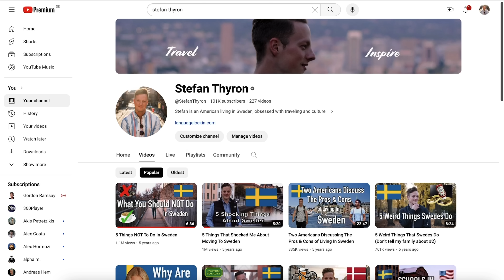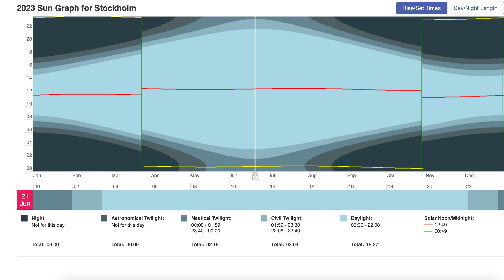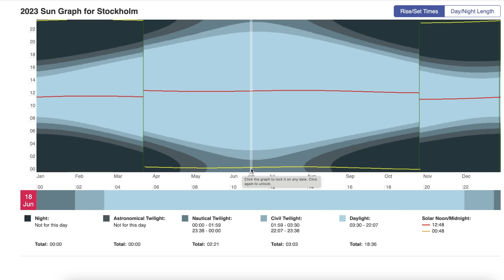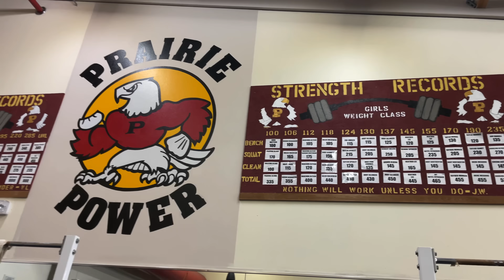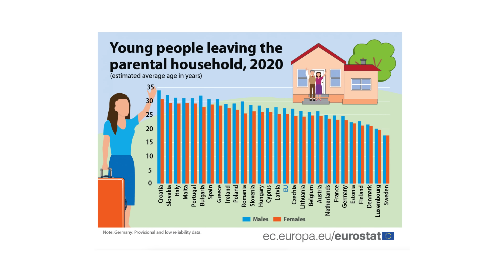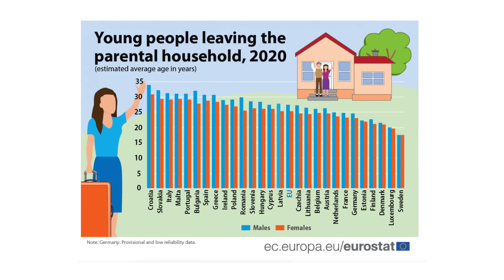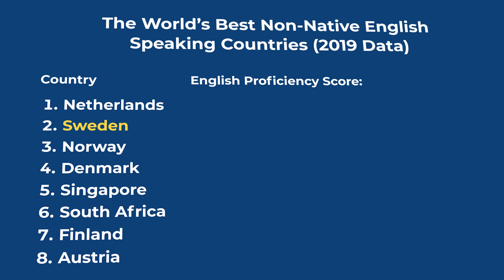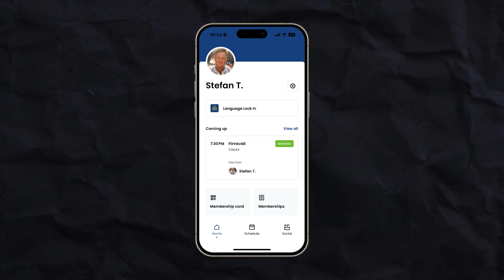5 Things That Shocked Me About Moving To Sweden... 6 Years Later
Here you go guys, these things still surprise me... even after living here for over 6 years!